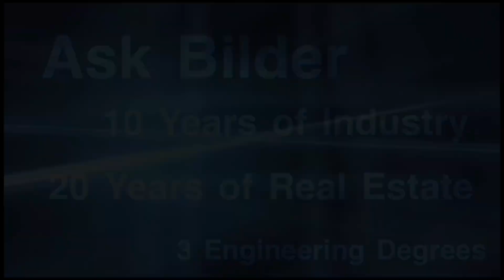BREAKING EIDL UPDATE- LOAN Increase EMAIL! Do THIS to GET in LINE! Grant $10,000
Did you get your email for the EIDL loan increase that increases you from 6 months to 24 months up to $500,000 of working capital?  Do this to get in line!

Subject: COVID EIDL Increase Request (10 digit app#)

Message:
Application Number
Loan Number
Business Name
Business Address
Business Owner Name(s)
Phone Number(s)
Do not attach any financial document.  A request may come later

Is there an unofficial reconsideration process for the targeted advance grant denial?  More testimony from the viewers!  Word is spreading of an unofficial appeal for the denial.  If you fire back that the denial was not your fault due to the IRS backlog or due to a miscalculation by the SBA contractor, a manager can overturn the decision.

Robinhood - 1 Free stock when link bank Join Robinhood with my link and we'll both get a free stock 🤝

1st and 2nd Draw BlueVine Application Checklist - BlueVine Application Checklist

Portal is open and taking applications

for Kabbage 2nd Draw IS OUT - See the notification on their site for existing borrowers

Ask Bilder is not a Certified public accountant or a licensed attorney. This content is brought to you from numerous sources off the Internet. This is my perspective on the content contained in the video. Please consult with your CPA or licensed attorney that is closest to your business. The step by step tutorial was performed during Round 1 PPP and may not reflect the most up to date step by step processing. Please check with the lender during the application process to avoid mistakes. Thank you!